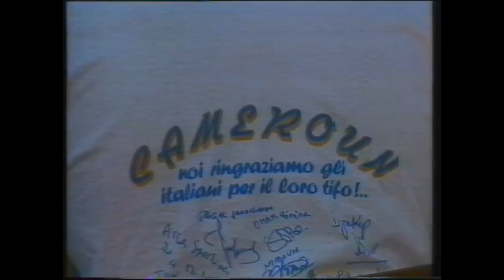Cameroon 1990 World Cup Montage BBC Football